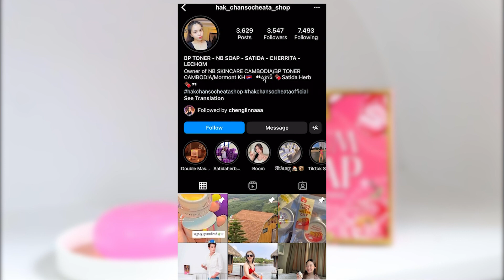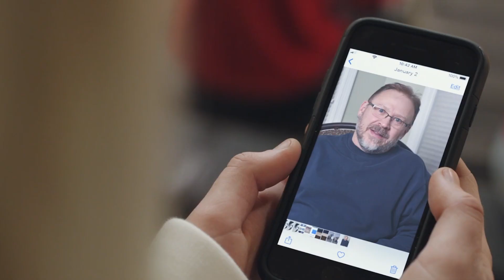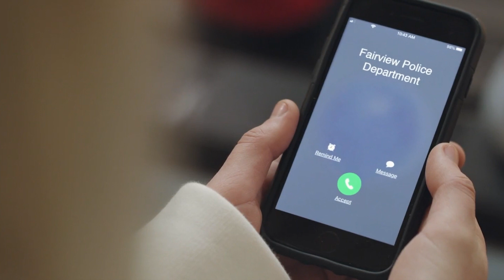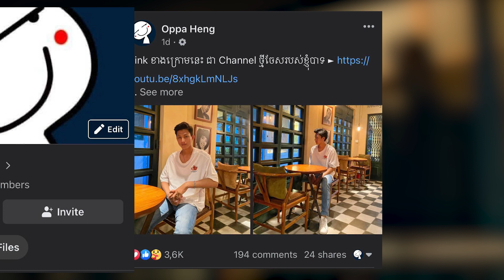Double Walker | ក្មេងស្រីរោគចិត្ត សងសឹកអ្នកធ្វើអោយនាងស្លាប់​ | សម្រាយរឿង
🌸🧼 NB សេរ៉ូមសាប៊ូ 🧼🌸

កាត់បន្ថយបញ្ហាមុន ជាំ អាចម៍រុយ មុខខ្មៅស្រអាប់ កំចាត់ជាតិខ្លាញ់លើផ្ទៃមុខ បង្រួមរន្ធញើស ធ្វើអោយស្បែកមុខមានជាតិទឹក ផ្តល់សំណើមដល់ស្បែក និងធ្វើអោយស្បែកភ្លឺថ្លាបែបធម្មជាតិ💕

🤍ស្បែកងាយប្រតិកម្មក៏ប្រើបាន
🤍 ស្ត្រីមានផ្ទៃពោះក៏ប្រើបាន
🤍 ក្មេងអាយុ3ឆ្នាំឡើងអាចប្រើបាន

Phone Number ► 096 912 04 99

💢 Credits (MOVIE)
Initial release: November 12, 2021
Director: Colin West
Distributed by: Cranked Up Films